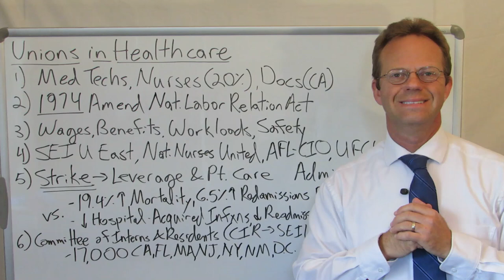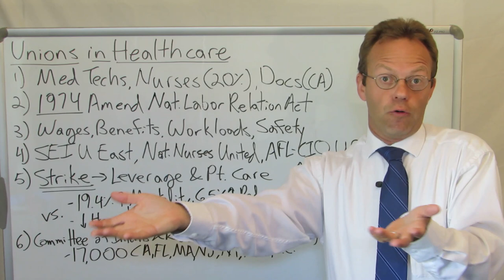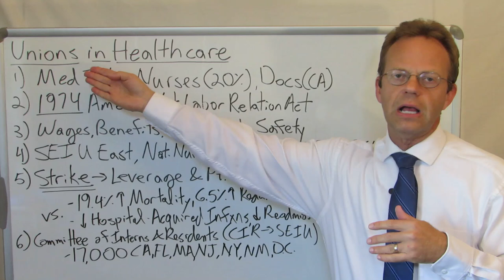Unions in Healthcare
Nurses, Medical Technicians Phlebotomists and a Small Number of Doctors in California are Unionized.

About 20% of Nurses are Unionized.

Demands of Unionized Healthcare Employees Relate to 1) Wages, 2) Benefits Including Health Insurance, 3) Work Loads and 4) Patient and Employee Safety.

The Largest Unions for Healthcare Workers Are:
1) SEIU East
2) National Nurses United
3) AFL-CIO
4) UFCW International

Leverage for a Union Comes From Striking.

Striking Creates a Moral Dilemma for Healthcare Workers Because It Could Cause Patient Harm and Even Death if a Large Group of Employees Do Not Show Up for Work at a Hospital.

Conversely, Hospital Administrators Could Take Advantage of Employees' Moral Compass and Exploit Their Kind Hearts.

Physician Interns and Residents Often Have the Most Demanding Roles in a Hospital.  17,000 Interns and Residents Are Unionized in 7 States via the SEIU.

90,000+ Views Per Month Across All Platforms.